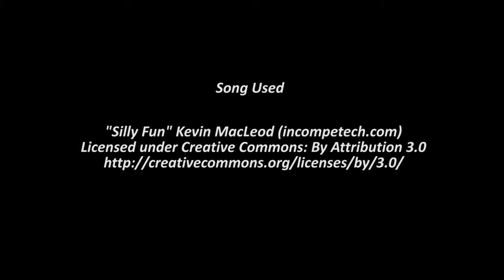Live on Twitch! Shiny Ferroseed in Pokémon Black2!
Well this is Phase 1 for my Shiny Tynamo, and I can't say I mind getting this great shiny!!